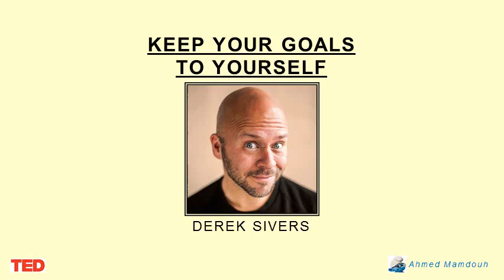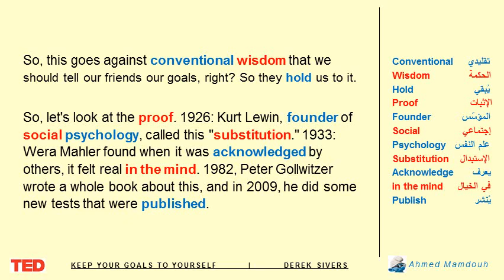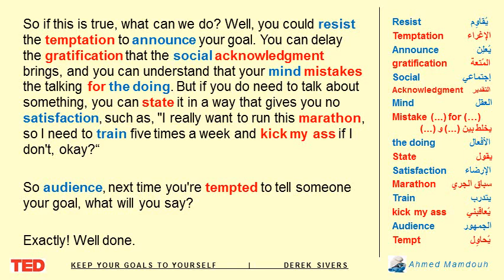02 DerekSivers - Keep Your Goals to Yourself